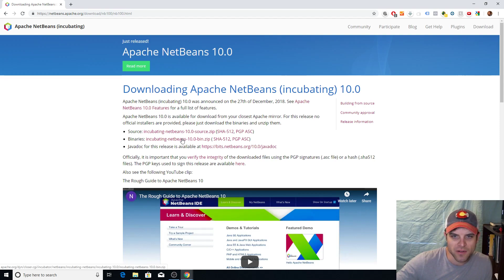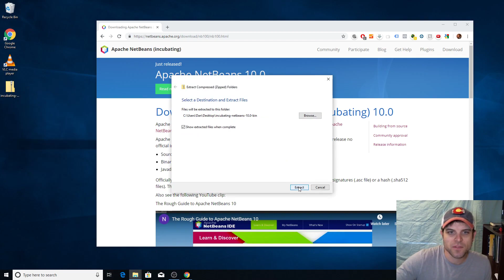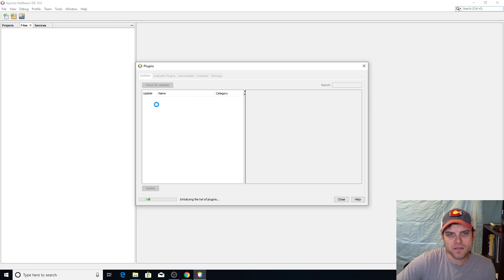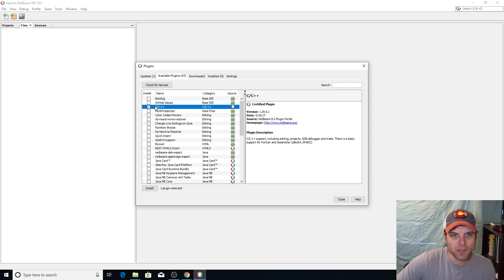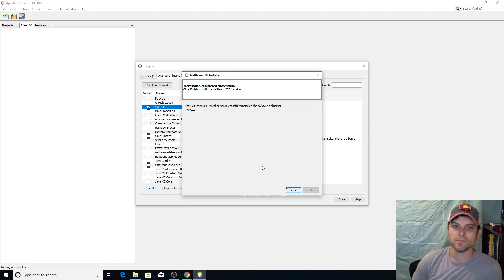How to install NetBeans 10 IDE and make it work with C/C++ (2019)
NetBeans 10.0 does not, by default, include the ability to create projects in C/C++, but it IS possible. Unfortunately, there is absolutely zero documentation  explaining how to do it. I made this quick video to show you how to do it, so you don't have to waste an hour of what could be productive time, trying to figure it out (like I did.)